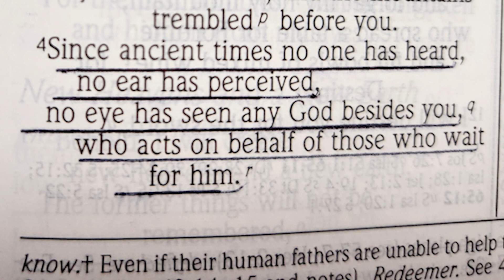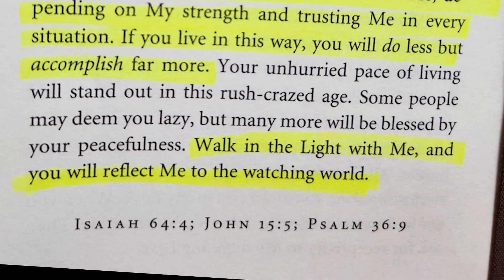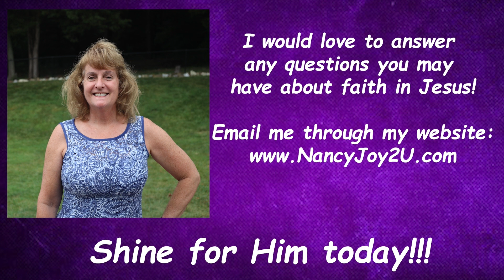“Jesus Calling” 12-27 “I am Preparing YOU!” Read by Nancy Stallard Isaiah 64:4 by Sarah Young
“Jesus Calling” for 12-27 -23 “I am Preparing YOU!” Read by Nancy Stallard Based on Isaiah 64:4 & John 15:5   by Sarah Young